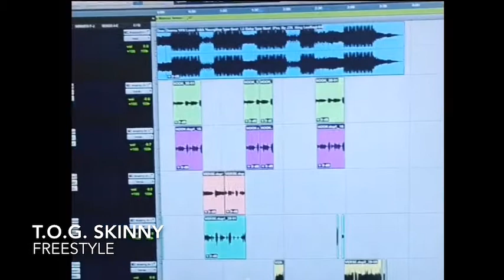T.O.G. Skinny - Freestyle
Music Hiphop Rap